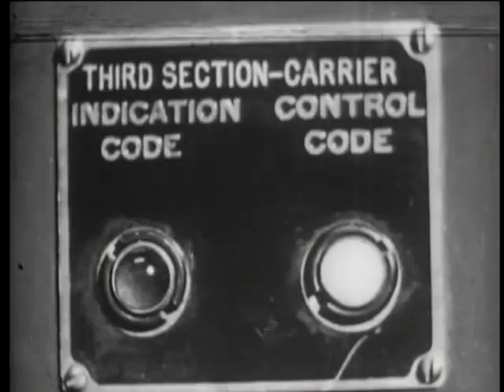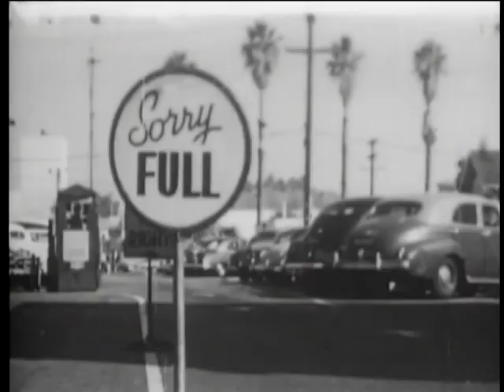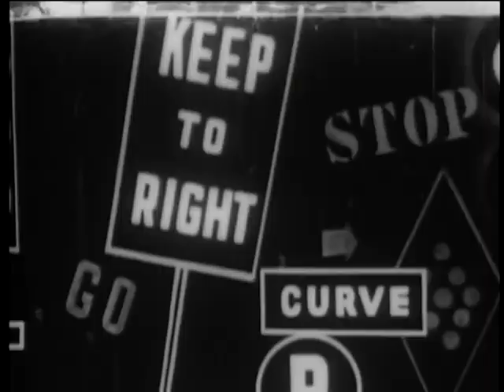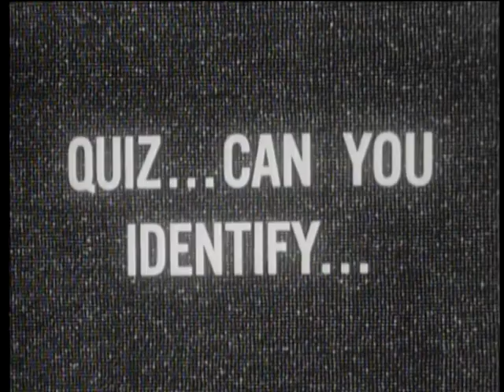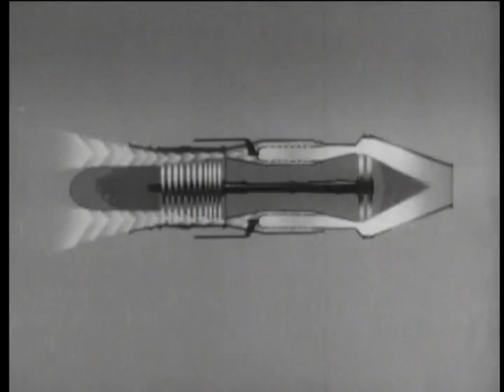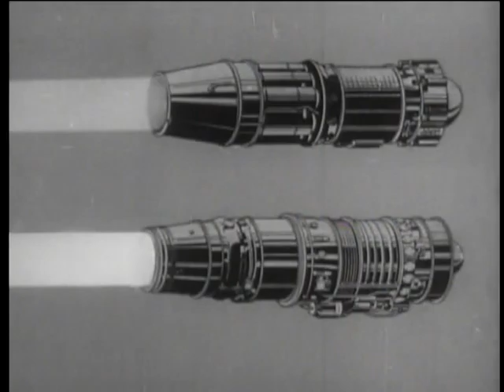American scrapbook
Dramatized incidents show various phases of life in the United States: the use of the centralized traffic control to direct the passing of two trains on a single track; the use of modern transit systems in the mass transportation of people; the enjoyment of fishing as a sport; the quiz program; modern applications of the principle of jet propulsion.